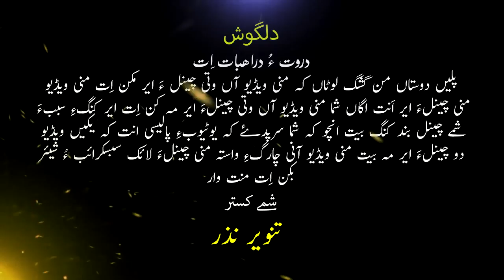Tanveer Nazar//New Nazeek//Balochi// Song///Salok///Hilal Jan//2023//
ITS TANVEER NAZAR YOUTUBE CHANNEL#